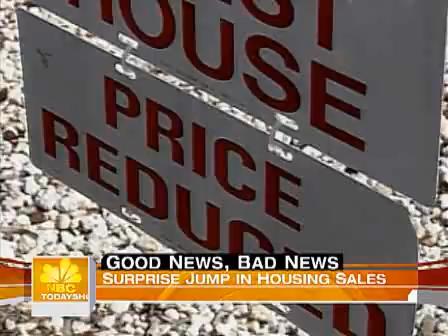Good News for The Housing Market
Matt Garrison of the Matt Garrison Group on The Today Show.